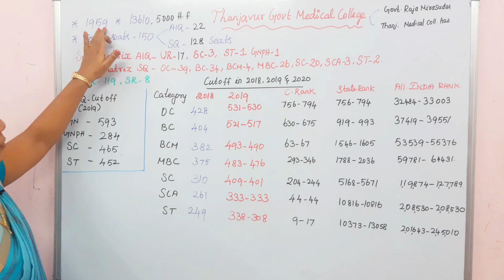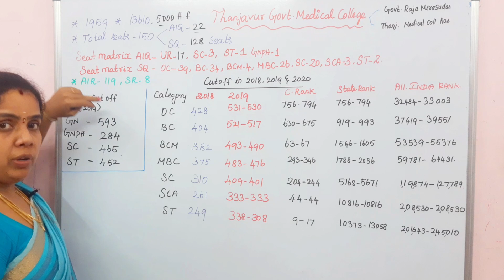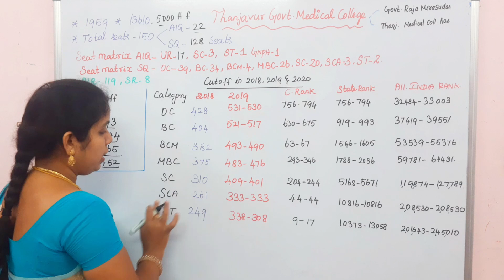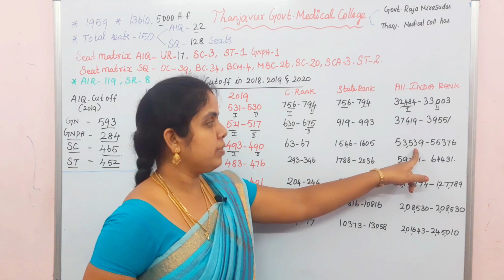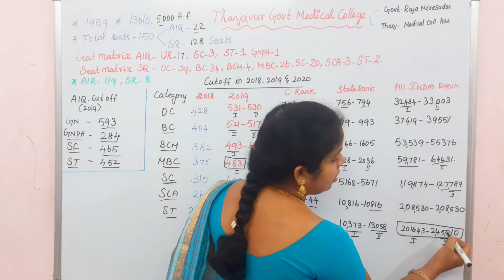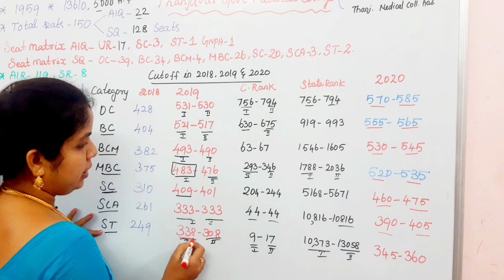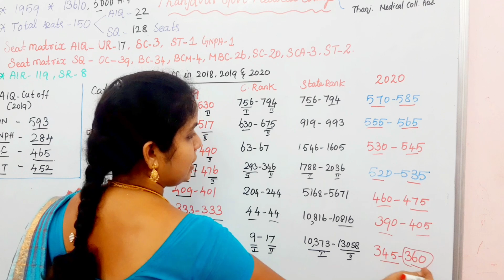Neet2020 latest| Thanjavur Govt Medical College|Expected cutoff 2020|Seat Matrix| Fees| AIQ cutoff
know about 2020 expected cutoff for Thanjavur Medical College